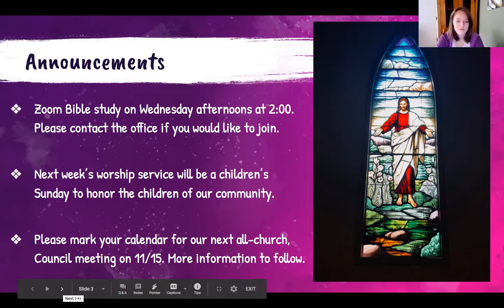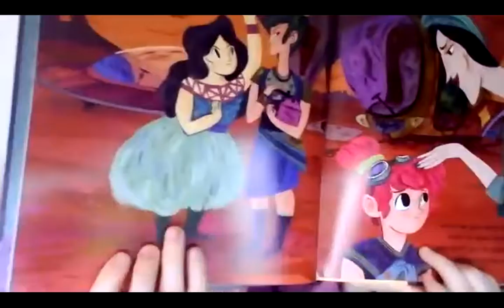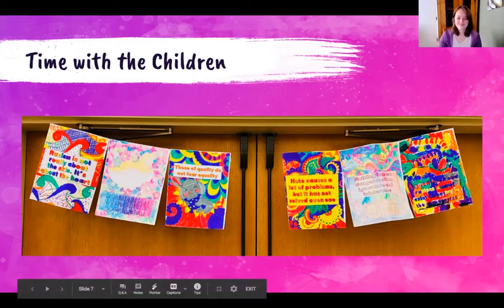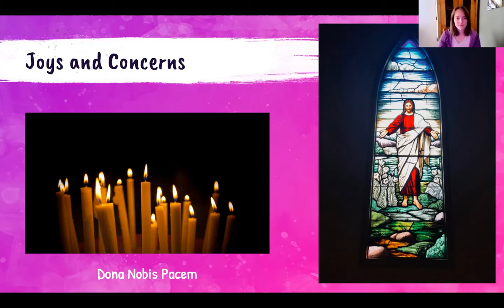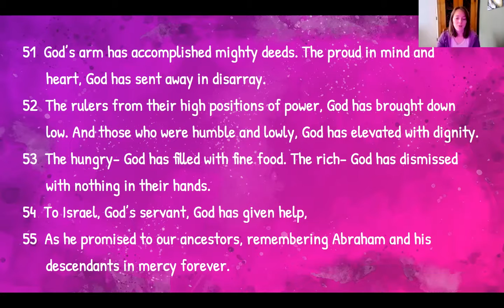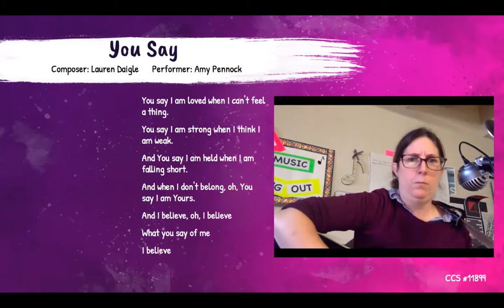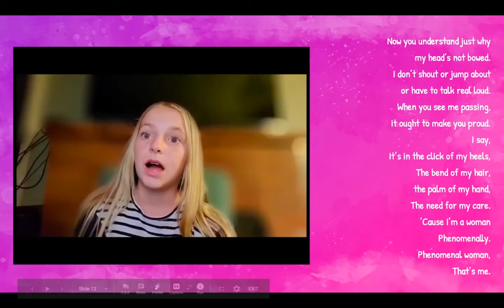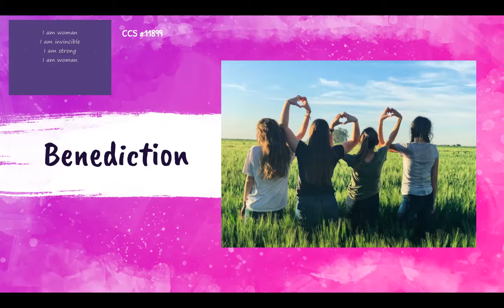Worship for 10/25/20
CCS# 11899